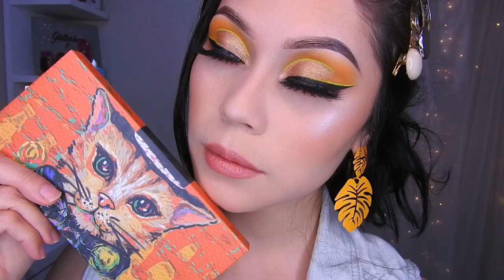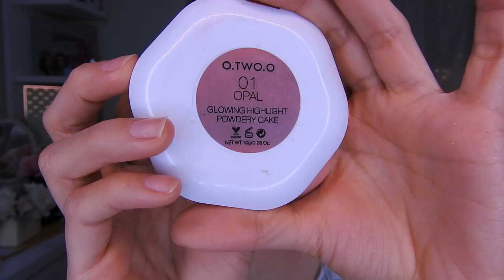MAQUILLAJE AMARILLO CON DELINEADO NEÓN kimuse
🌸bienvenida

Paleta kimuse ✨😍

Codigo “ 5cristina “

       🌻TIENDAS FAVORITAS